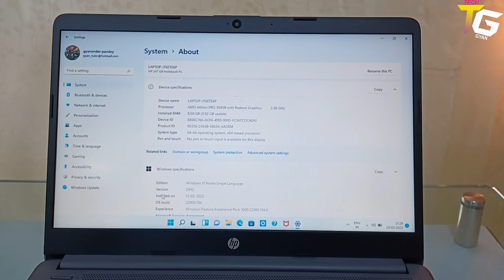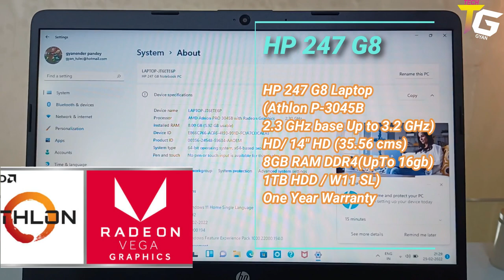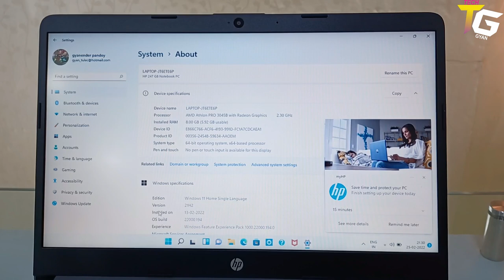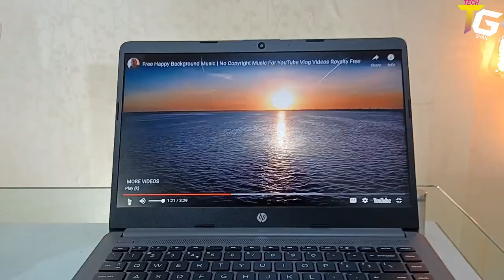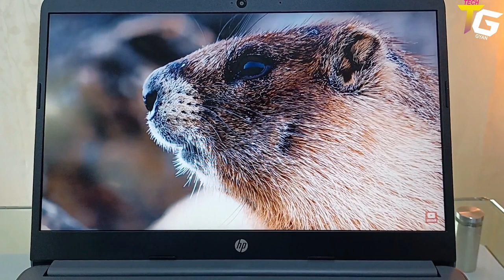HP 247 G8 Laptop@32990 Review in हिंदी (Athlon P-3045B HD14" HD /8GB RAM DDR4 /1TB HDD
HP 247 G8 Laptop (Athlon P-3045B HD/ 14" HD (35.56 cms) /8GB RAM DDR4 /1TB HDD / W11 SL)One Year Warranty

BUYING ADDRESS:- SOFTECH AGENCY
HA-14,CITY CENTRE,SECTOR-4
BOKARO STEEL CITY-827004

PRODUCT DESCRIPTION:-

MRP:-43,800/-    OFFER PRICE:-32,990/-

Processor: Athlon P-3045B HD (2.3 GHz base frequency, up to 3.2 GHz burst frequency)
Memory: 8 GB DDR4-2400 RAM (1 x 8 GB)| Storage: 1 TB 5400 rpm SATA HDD
Display: 35.56 cm (14 in) diagonal, HD (1366 x 768), SVA , Anti-Glare WLED, 250 nits, eDP micro-edge, 45% NTSC
Operating System & Software: Pre-loaded Windows 11 Home with lifetime validity
Ports:(2) USB-A 3.2 Gen 1 (1) USB Type-C 3.2 Gen 1 (data transfer only) (1) HDMI 1.4b (cable sold separately)
(1) RJ-45 (1) AC power port (1) Headphone/microphone combo jack